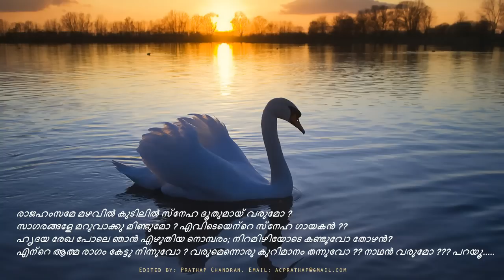Rajahamsame Mazhavil Kudilil.....by K.S Chitra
രാജഹംസമേ മഴവില്‍ കുടിലില്‍ സ്നേഹ ദൂതുമായ് വരുമോ ?
സാഗരങ്ങളേ മറുവാക്കു മിണ്ടുമോ ?
എവിടെയെന്റെ സ്നേഹ ഗായകന്‍ ??
ഹൃദയ രേഖ പോലെ ഞാന്‍ എഴുതിയ നൊമ്പരം;
നിറമിഴിയോടെ കണ്ടുവോ തോഴന്‍?
എന്റെ ആത്മ രാഗം കേട്ടു നിന്നുവോ ?
വരുമെന്നൊരു കുറിമാനം തന്നുവോ ??
നാഥന്‍ വരുമോ ??? പറയൂ.